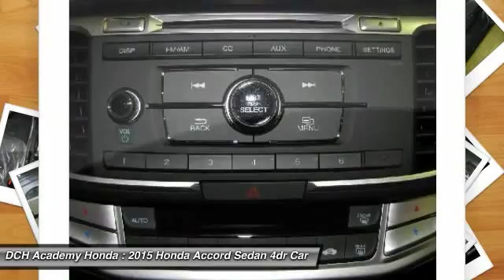2015 Honda Accord Sedan AH52596